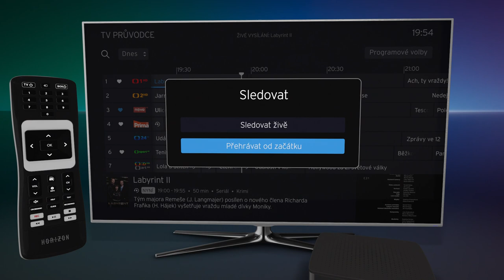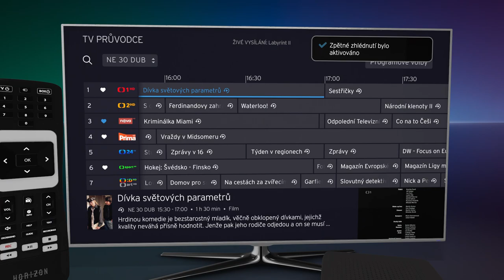FUNKCE ZPĚTNÉ ZHLÉDNUTÍ v HD DVR MEDIABOXU